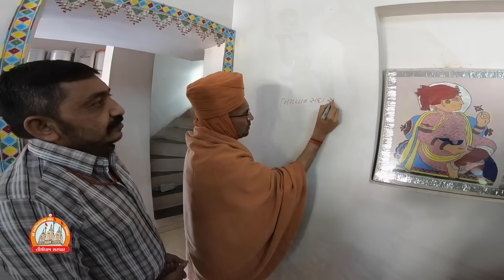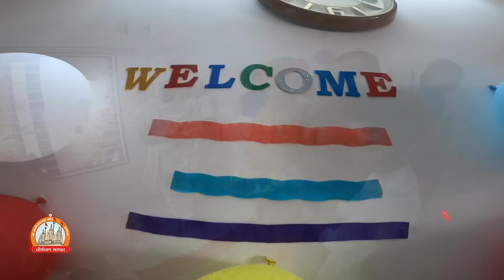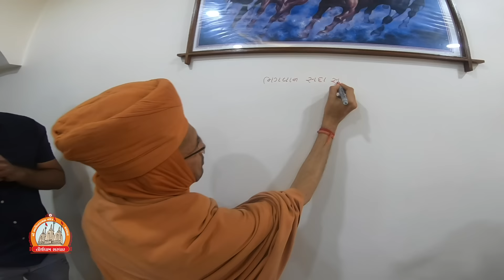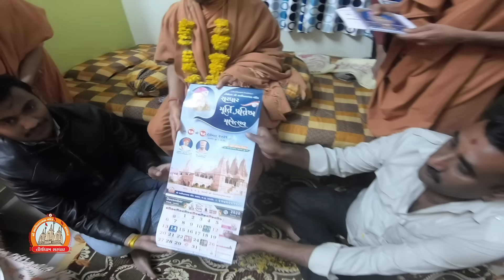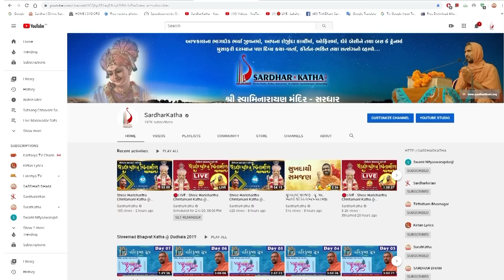ઘેર ઘેર ઠાકોરજી તથા સંતોની પધરામણી @ ભાવનગર || સરધાર મૂર્તિ પ્રતિષ્ઠા મહોત્સવ 28-01-2021